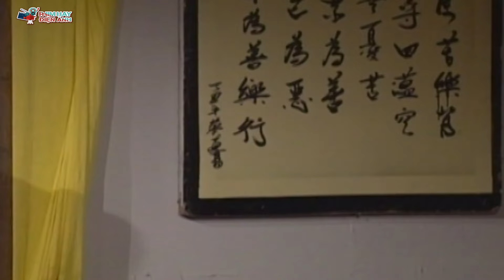GIẢI CỨU THỤC SƠN - TẬP 5 | Phim Bộ Cổ Trang Trung Quốc Mới Hay Nhất Thuyết Minh